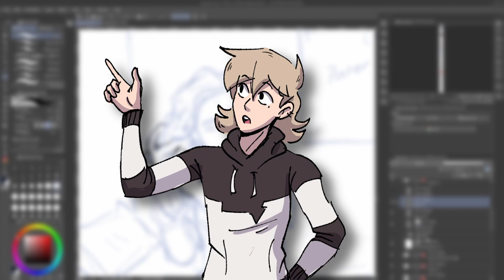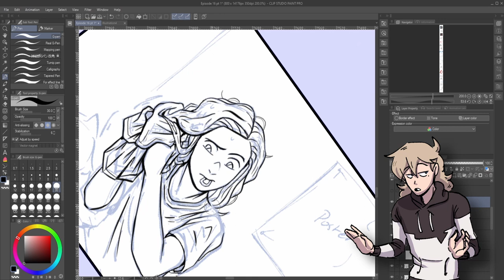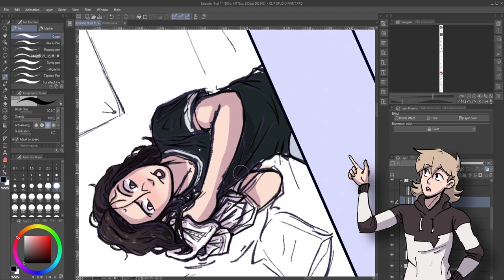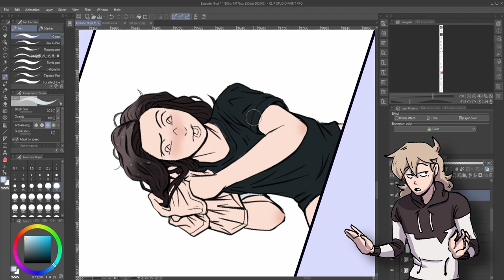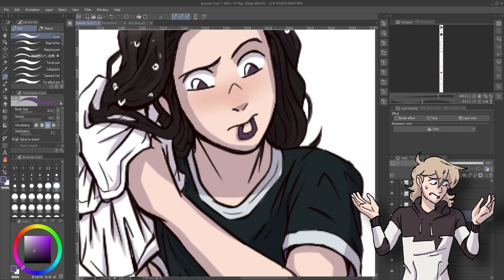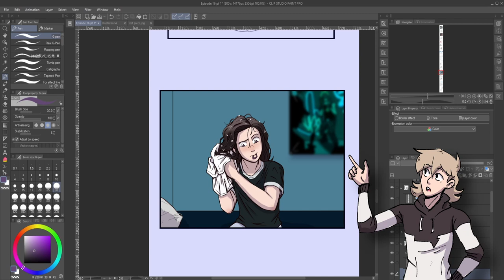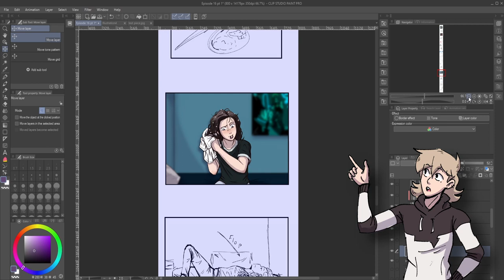He STOLE My Project Idea! | Art + Storytime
The story of how my project idea got stolen! This is the main reason why I am so reluctant to share projects with others when the concepts and ideas aren't fully ironed out.

Its always funny to look back and remember how ridiculous this situation was as a whole

Programs Used in the video:
ClipStudio Paint
DaVinchi Resolve 17
Audacity

Where else can you find me? (links)

I usually post animations on this channel and occasional speed draws every half century. And Now I'm sharing my stories with you, from paranormal experiences to the worst commissions ever.

Make sure to sub so you don't miss any speed draws/ paints and animations as i have a lot of videos planned for the future! and Another video is just around the proverbial corner.